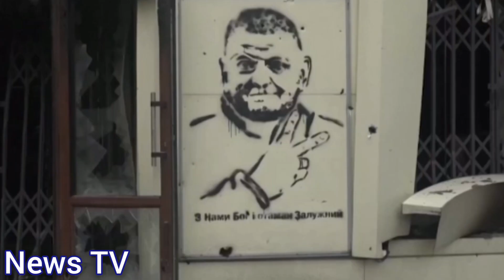Russia-Ukraine Live: Massive attacks on Ukrainian cities Latest | News TV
▶ NEWS TV is a Youtube channel that shares news content, 24-hour online news updates, attractive entertainment content broadcast on TV program channels, news updates. Daily, live TV programs, sports programs, football, entertainment, game shows, showbiz... With the desire to update the most accurate and fastest information on digital platforms for you and your friends.
Credits: NASA / ESA / ESO / CSA / Roscosmos / SpaceX / Envato
Sincerely thank you!UkraineWar russia ukraine#russiaukrainewar